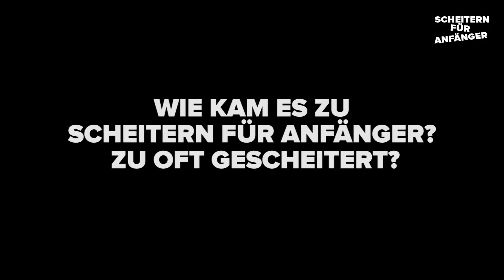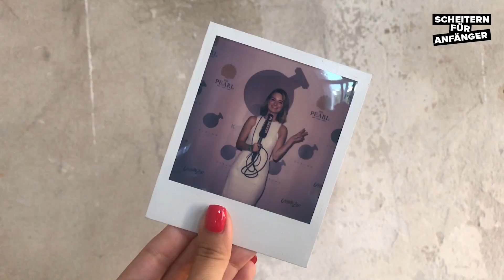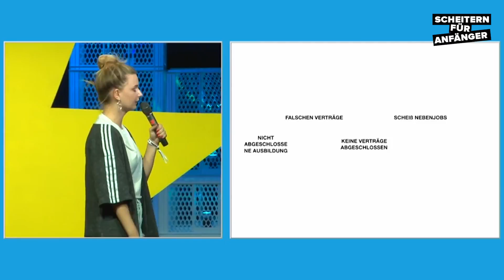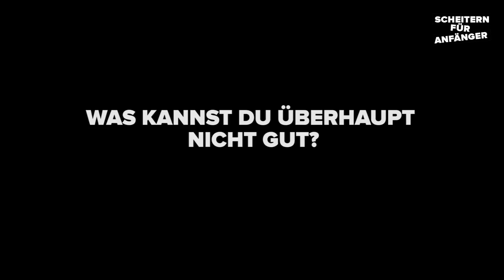Q&A I Eure Fragen Teil 1: Wie kam es zu "Scheitern für Anfänger", was kannst du überhaupt nicht gut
Hey Leute, dieses Video ist wohl eher für die Leute unseres Scheiterhaufens, die noch nicht so lange hier dabei sind, und sich schon immer mal gefragt haben: Was soll das alles hier überhaupt? :)

Mir ist leider ein Gast abgesprungen, daher mussten wir spontaner weiße mich interviewen.

Hier ist der erste Teil!
Solltet ihr mehr wollen, schreibt es in die Kommentare oder stellt Eure Fragen. Ich werde die nächsten Folgen dann für Euch schon mal ready machen und hochladen.